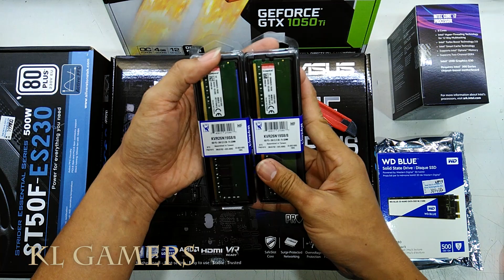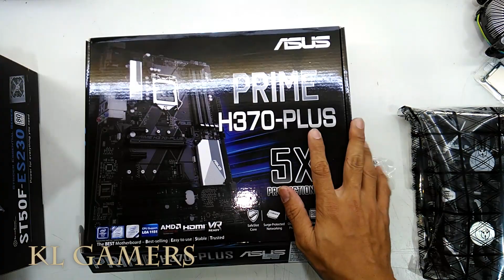intel i7 8700 ASUS PRIME H370-PLUS WD 500 16GB RAM GTX 1050Ti GAMING RIG 2019